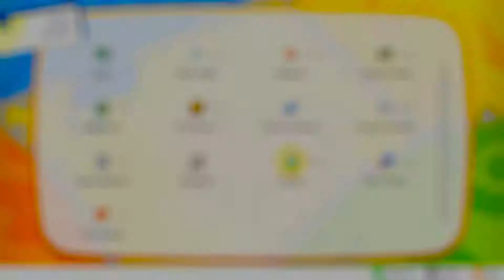Pokémon Let´s Go Eevee - Capitulo 18 - Intentando conseguir un Raticate Shiny